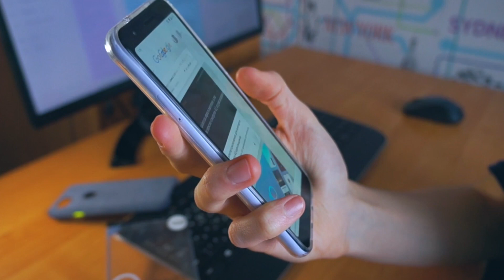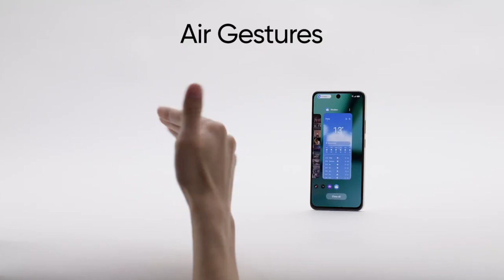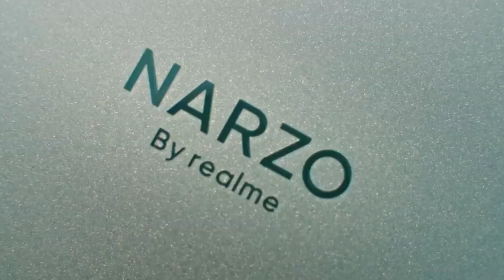Realme Narzo 70 Pro 5G Review🔥 বাজেটের সেরা ফোন! 😳 Narzo 70 pro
Namasker

In Today's video we are talking about The new  Smartphone : realme narzo 70 pro 5g

narzo 70 pro unboxing
vivo t3 5g vs realme narzo 70 pro
vivo t3 5g vs realme narzo 70 pro 5g
vivo t3 vs narzo 70 pro
realme narzo 70 specifications
narzo 70 pro camera
vivo t3 5g pubg test
gadgets 360
gadgets
realme narzo 70 pro 5g camera samples
xiaomi
realme narzo 70 pro price in india
oneplus
narzo 70 pro 5g realme
vivo t3 5g price
narzo 70 pro vs poco x6 pro
narzo 70 pro vs iqoo z9
technical guruji
best phone under 20000
compare smartphones
vs
narzo 70
narzo 70 pro vs t3 vs z9
oneplus ce 4
nord ce4
ce4 oneplus
realme 12 pro vs
oneplus nord ce 4 vs realme narzo 70 pro
realme narzo 70 pro vs oneplus nord ce 4
oneplus nord ce 4 vs realme 12 pro
realme 12 pro vs oneplus nord ce 4
narzo70pro5g
narzo70pro
narzo70prounboxing
70
compare before buy
narzo 70 pro 5g vs iqoo z9 5g
narzo 70 pro vs iqoo z9 5g
narzo 70 pro 5g vs iqoo z9
realme narzo 70 pro 5g vs iqoo z9 5g
realme narzo 70 pro 5g vs iqoo z9
iqoo z9 5g vs narzo 70 pro
iqoo z9 5g vs realme narzo 70 pro
iqoo z9 vs narzo 70 pro
iqoo z9 5g vs realme narzo 70 pro 5g
iqoo z9 vs realme narzo 70 pro
realme narzo 70 pro vs tecno pova 6 pro
oneplus nord ce 3 vs realme narzo 70 pro
top annu
vivo t3 5g launch date in india
vivo t3 5g bangladesh price
realme narzo 70 pro vs 12 plus
realme 12 plus vs narzo 70 pro
realme 12 plus vs
iqoo z9 pro vs
narzo 70 pro vs iqoo z9 pro
poco x6 neo vs iqoo z9 pro
realme narzo 70 pro vs iqoo z9 pro
realme narzo 70 pro 5g vs iqoo z9 pro vs poco x6 neo

360
narzo 70 pro 5g full specs
narzo 70 pro 5g price in india
realme narzo 70 pro pubg test
vivo  g84 vs realme narzo 70 pro